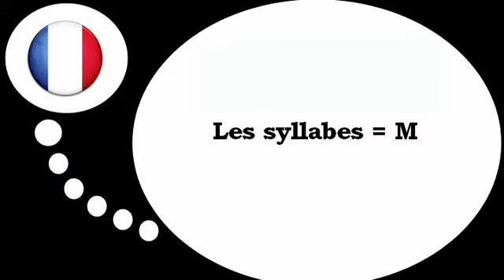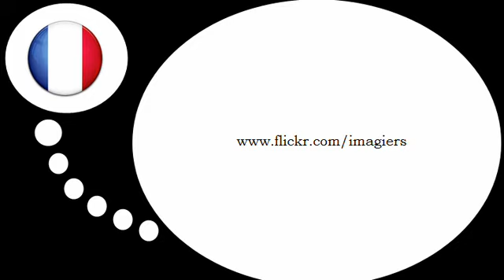Französisch Stunde = Französisch Stunde = Die Silben mit # M